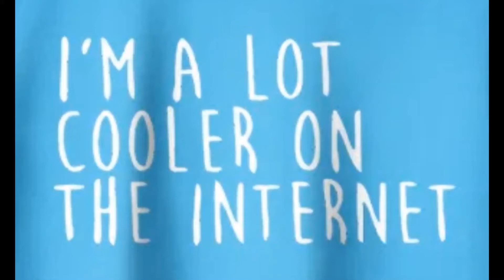Ep. 1. Kissae Kahani!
Weekend Kissae Kahani!